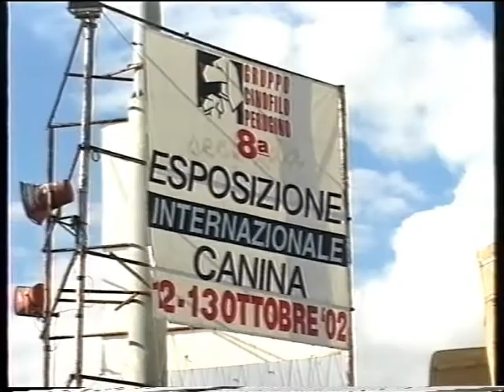Per chi ama gli animali, adora i cani e vorrebbe che nessuno li abbandonasse...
Esposizione canina a Bastia Umbra. qualche anno fa. Servizio di Maria Cristina Mancini